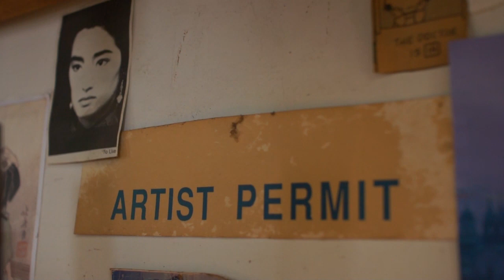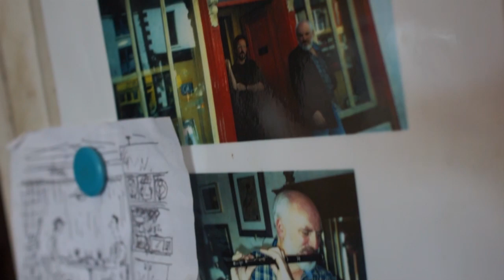Little Shop of Borers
A montage of shots from inside Patrick Olwell's shop in Massie's Mill, VA. This excerpt from the upcoming film shows the organic, fractal, and uniquely personal nature of this flute workshop situated on the second floor of a Depression-era bank in rural Virginia. The final film is going into post-production this October, and will have it's world debut in Nelson County, Virginia, February 2013.

music: "Kitty's Gone a-Milking" recorded live at a session in P. Brennan's Pub, Baltimore, MD, April 14, 2012 featuring Josh Dukes on guitar, Jem Moore & Laura Byrne on flute, and Sean McComiskey on accordian.

Filmed with Sony NEX-FS100, and Sony NEX-VG10